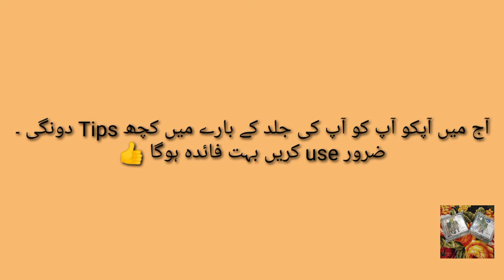Tips for skin Treatment